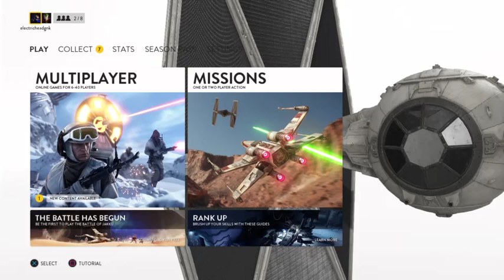Star Wars Gameplay with Hunterscott! (Part 1)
In this video my friend and I play Star Wars Battlefront!!